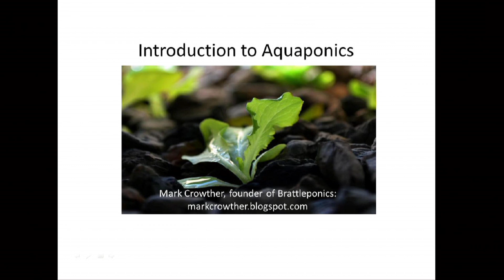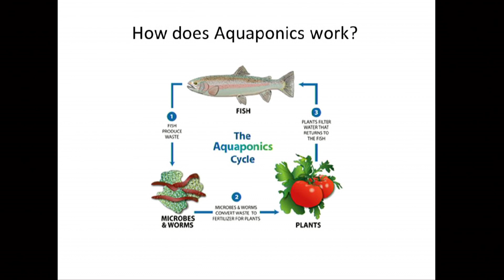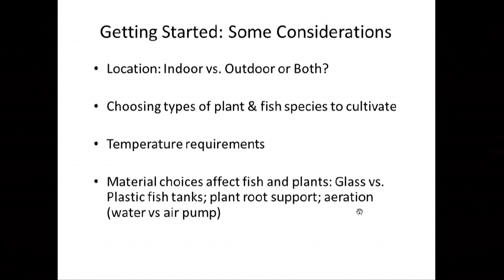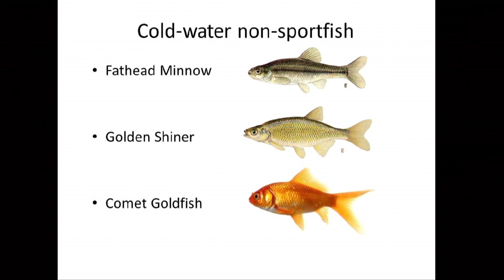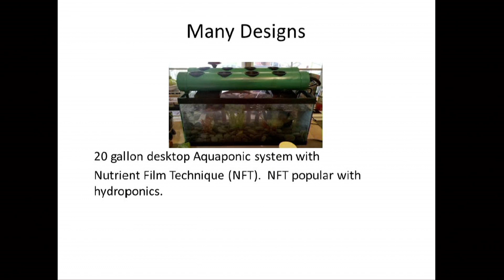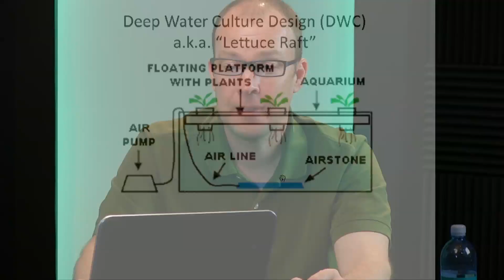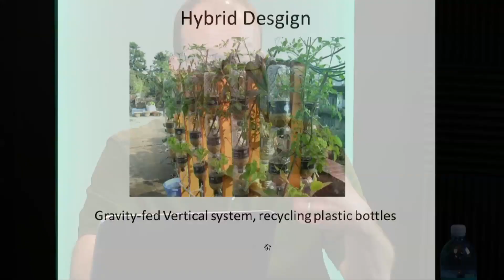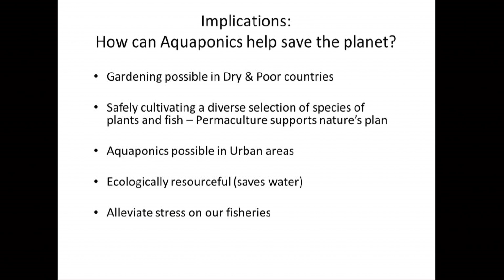Energy Week Extra: Aquaponics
Area specialist Mark Crowther joins the Energy Week team for an in-depth special on the age-old practice of aquaponics and what it means on the local and global level in the present day.